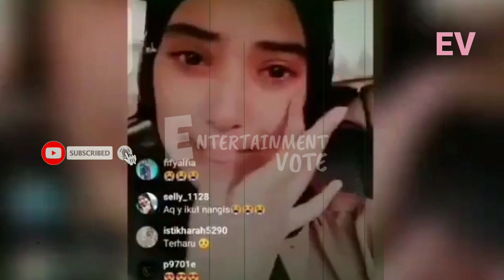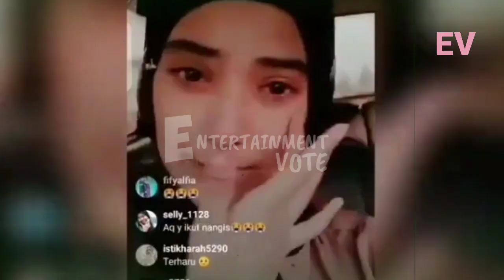MENOHOK! RIZKI DA NGUMBAR AIB & FITNAH NADYA? NETIZEN: SUDAH TAK PANTAS MENJADI SUAMI